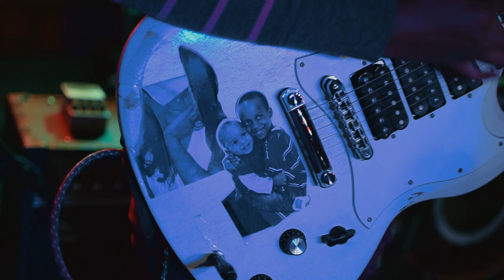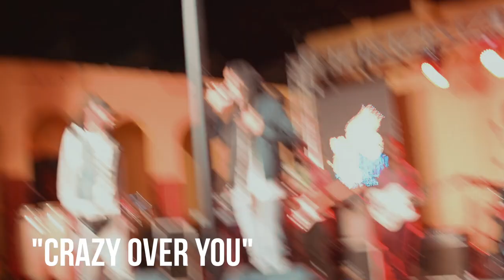Talk Reggae with Ras-I & The Revelationz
Welcome back to another episode of DownDiRoadLIVE!

Kicking off the Reggae Month celebrations with footage from "Talk Reggae," featuring Ras-I & The Revelationz.

The event was held on January 23rd at 22 Jerk & features Ras-I along with a host of his musical colleagues. Check out our highlights from the show & be sure to head over to the blog to view the photo gallery!